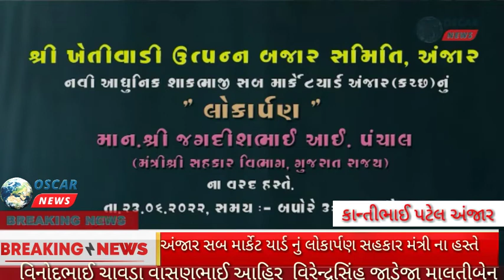અંજાર નવા શાકભાજી સબ માકૅટ યાડૅ સહકાર મંત્રીના વિધિવત લોકાર્પણ